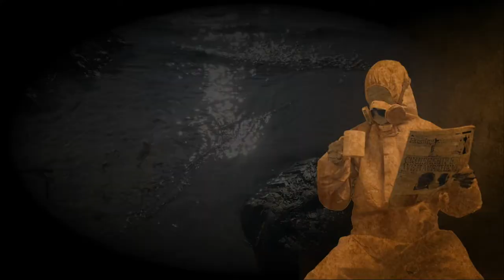Everything You See - Sean Bergin 2020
What will come out of the 2020 pandemic? Will anything change?